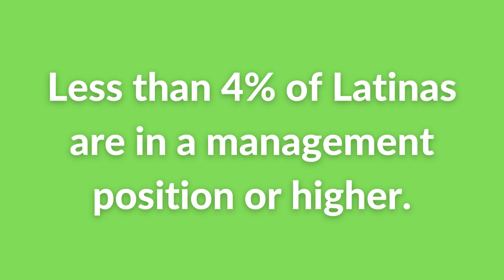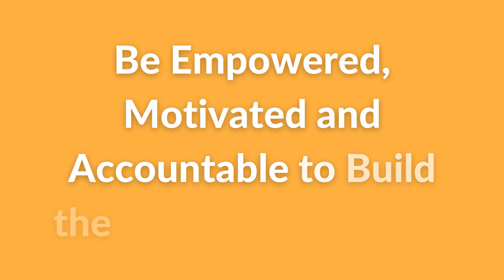United Latinas - Join the Community